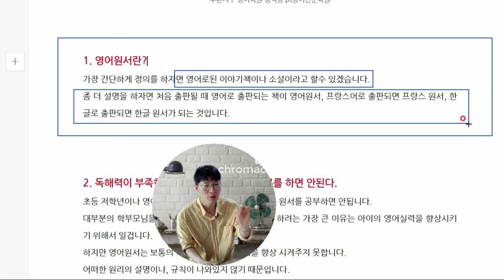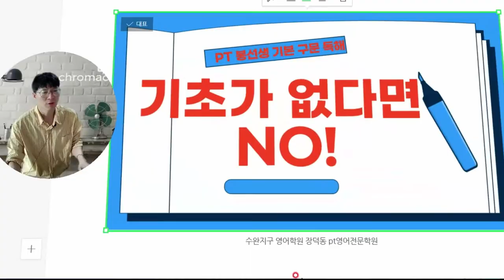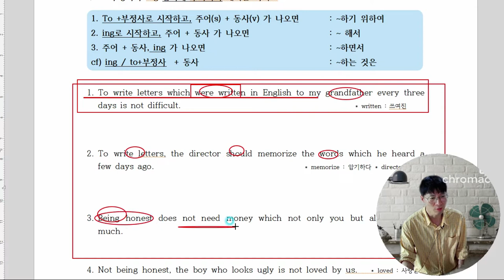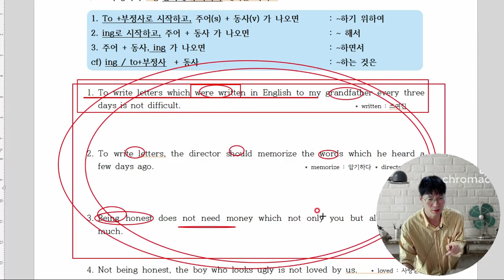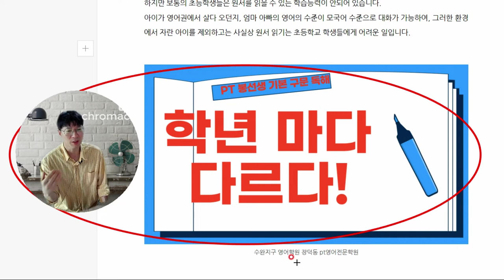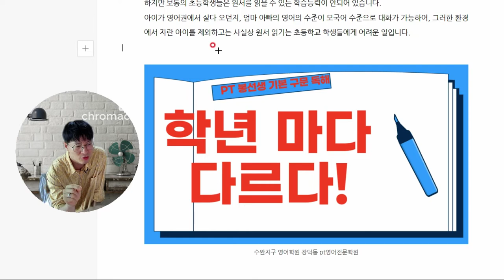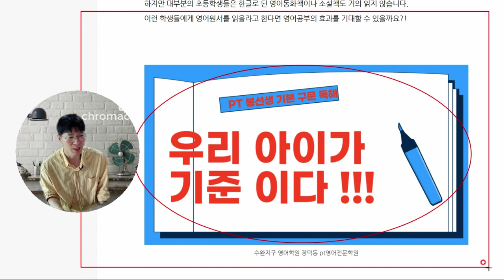영어원서읽기 과연 영어공부에 도움이 될까? 옆집아이는 읽고있던데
옆집아이는 영어원서를 읽고있었는데, 우리아이도 읽어야 하지 않을까 ??
많은 학생들에게 영어원서가 도움이 될까요?
상황마다 다르겠지만 비추천 합니다.
영어원서는 어느정도 기초가 있는 학생들이 원서를 읽어야지 도움이 됩니다.
적어도 고등모의고사 3등급이상의 실력을 가진 학생들이 읽어야 도움이 됩니다.